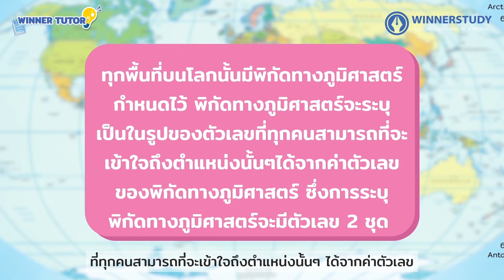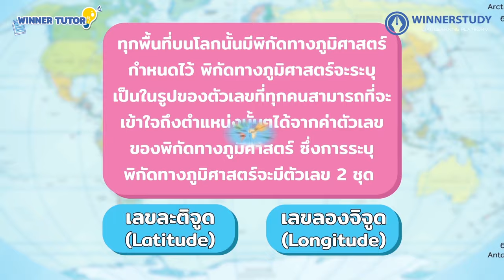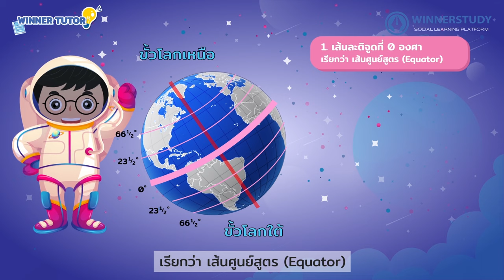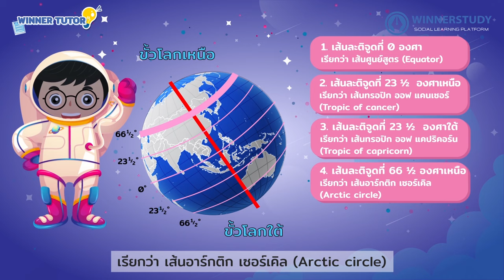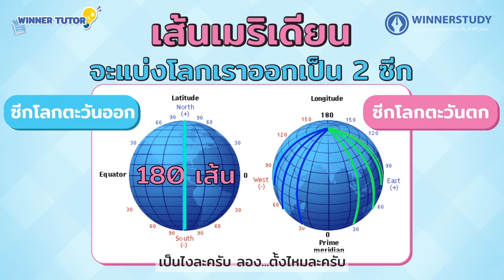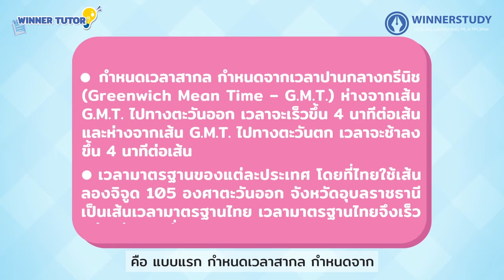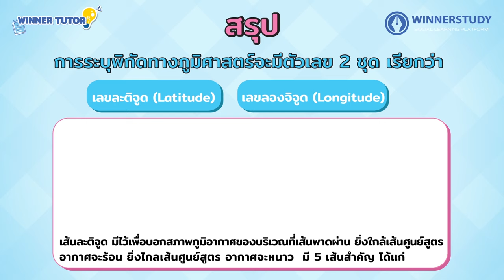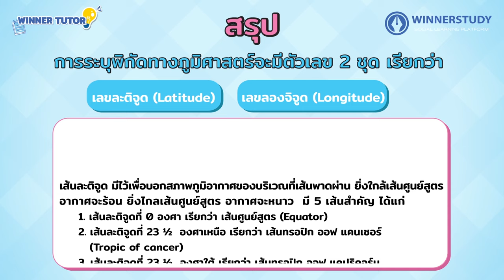[สังคม] ละติจูด ลองจิจูด คืออะไรกัน เอาไว้ทำอะไรนะ ? | WINNER TUTOR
WINNER TUTOR  เหมือนมี TUTOR มานั่งติวให้ข้างๆ น้องๆคนไหนกำลังเตรียมสอบห้ามพลาดเด็ดขาด สรุปเนื้อหาสั้นๆเข้าใจง่าย รับรองทำข้อสอบได้ชัวร์
⭐เนื้อหา WINNER TUTOR สรุปวิชาสังคม ภูมิศาสตร์
- ละติจูด (Latitude)
- ลองจิจูด (Longtitude)

⭐ดูจบแล้วกดกระดิ่ง เพื่อตั้งเตือน จะได้ไม่พลาด EP ถัดไป รับรองว่าจะจัดให้ทุกคณะเลย!